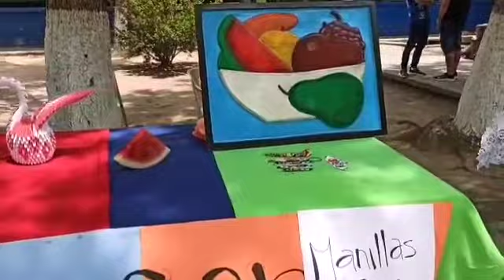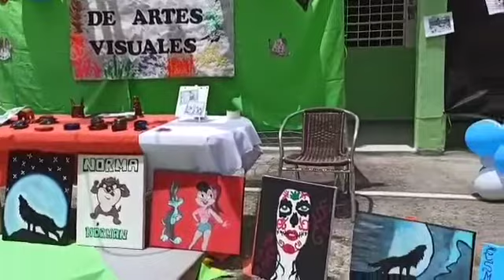El arte transforma la vida de menores infractores huilenses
En el marco del proyecto de Escuelas de Formación Artística y Cultural, un grupo de 70 reclusos del Sistema de Responsabilidad Penal para Menores Infractores bajo la coordinación de la Fundación FEI, se han beneficiado y han podido encontrar un nuevo rumbo para sus vidas.